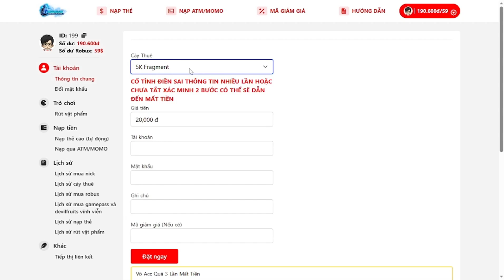H.a.c.k King Legacy Trên Điện Thoại Và PC (Zen Hub) Auto Farm Lv, Auto Ghost Ship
Giúp Mình Đạt 7ksubscribers Nhé
CẢM ƠN BẠN ĐÃ XEM VIDEO CỦA MÌNH❤